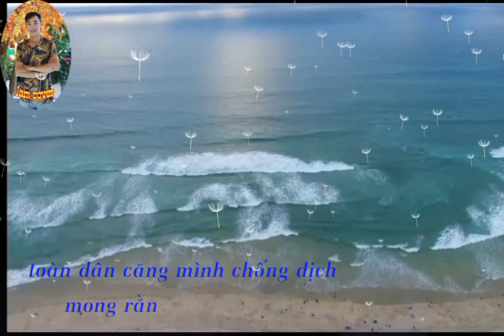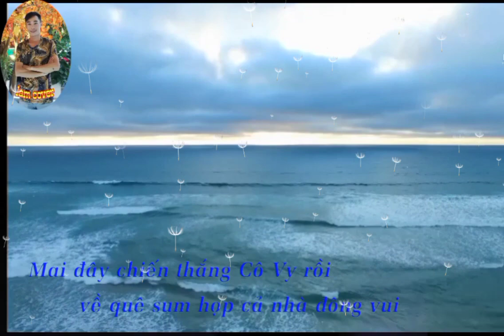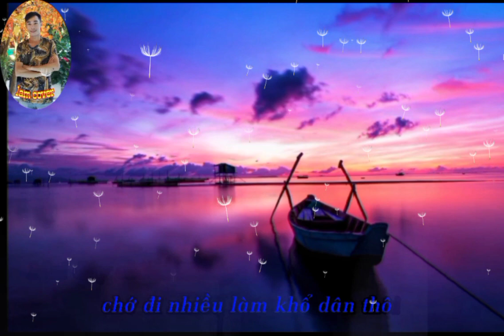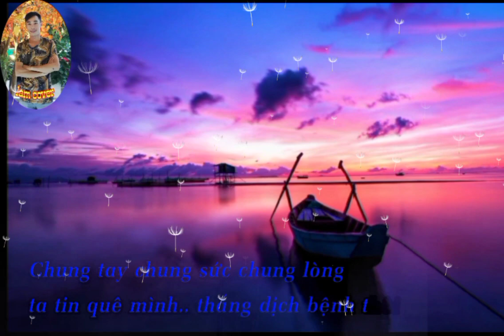HÀ TĨNH DỊCH CHỚ VỀ (CHẾ) KENBI TRAN-LAM COVER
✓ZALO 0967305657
√ Kênh hứa hẹn sẽ tạo ra những video hay nhất cho mọi người xem
√ Giúp mình đạt thật nhiều view và cmt nhé cả nhà
√ Bản quyền thuộc lam cover
√ Cảm ơn cả nhà đã luôn dành thời gian xem và ủng hộ lam trong suốt thời gian qua